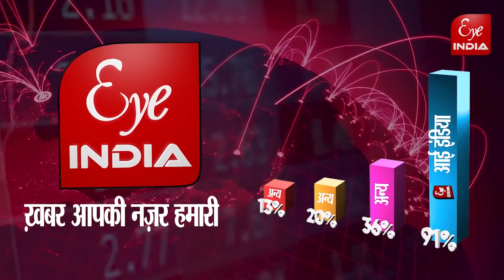आखिर ऐसा क्या हुआ कि युवक ने दस माह बाद कबूल कर लिया चोरी का गुनाह